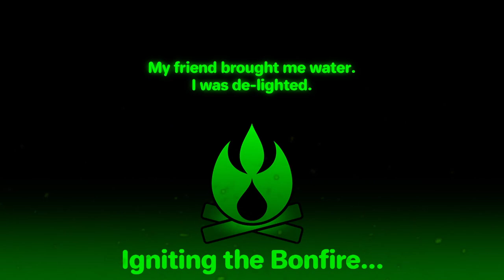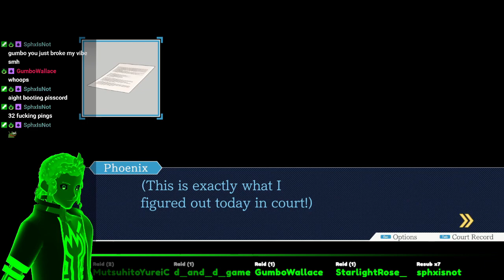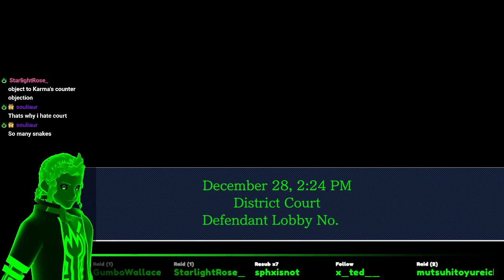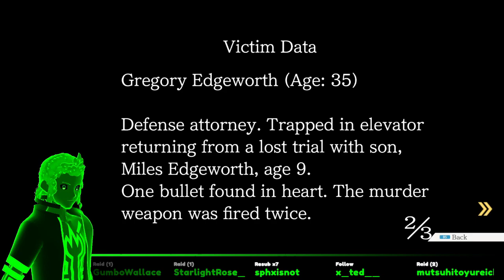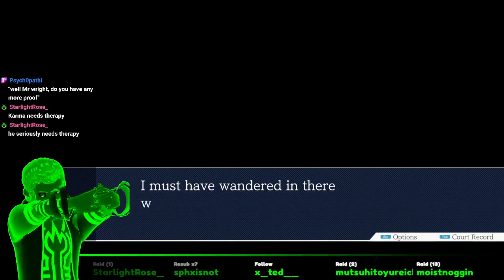Phoenix Wright: Ace Attorney - Kick-a-Karma